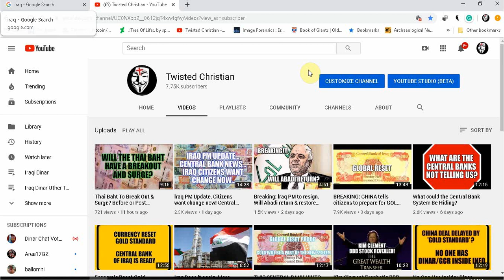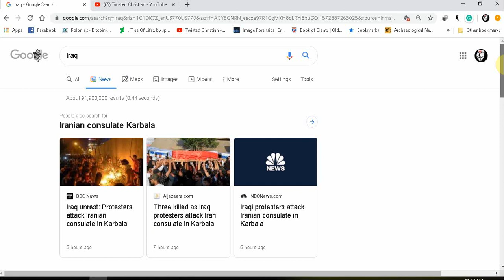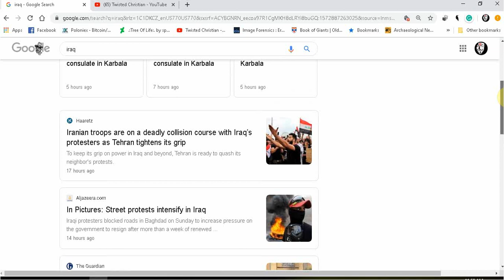lraq sudden change coming?Is lraq at "When things seem at their worst?"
Penny Stock Currency Doc. (Google Docs)